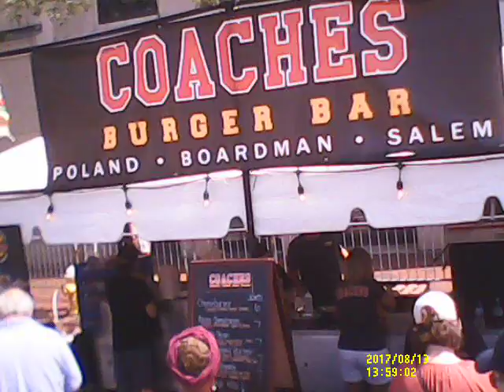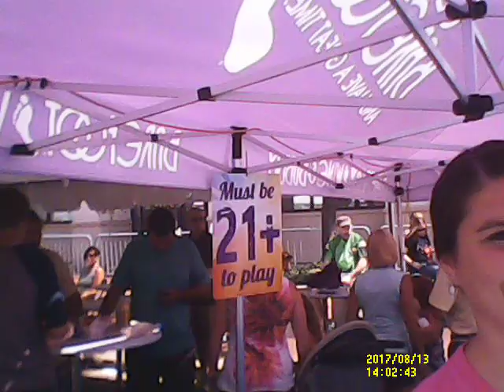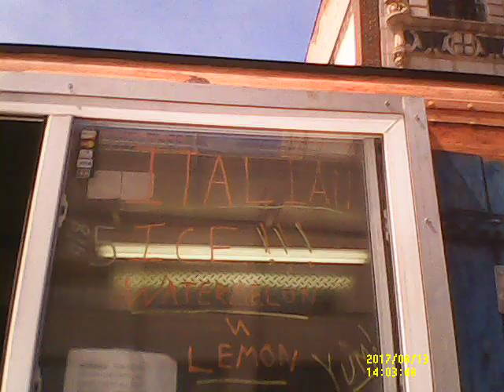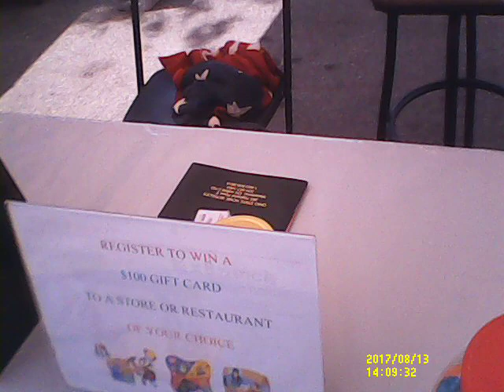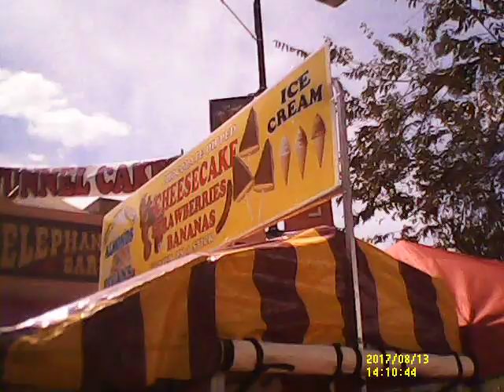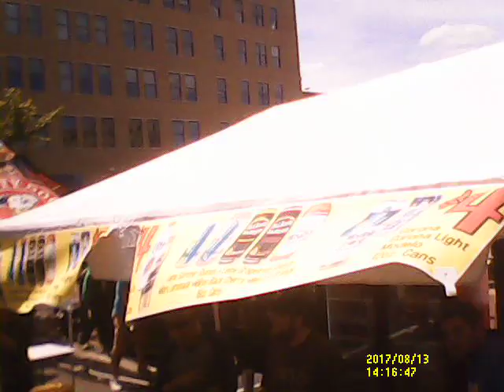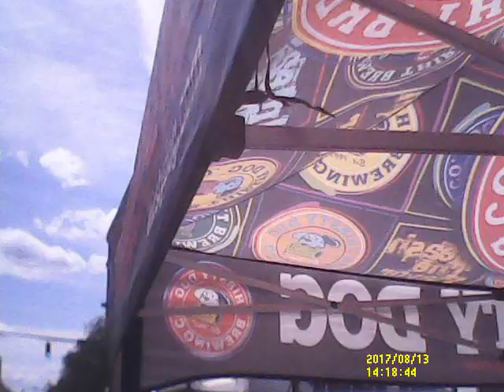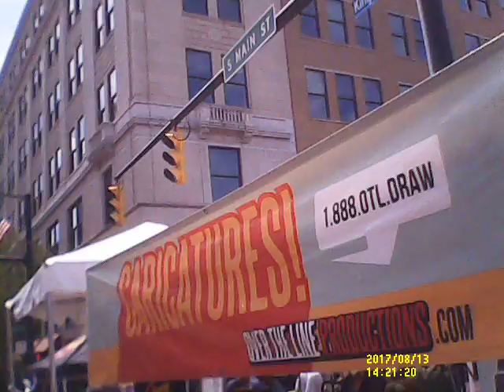The Hamburger Fest